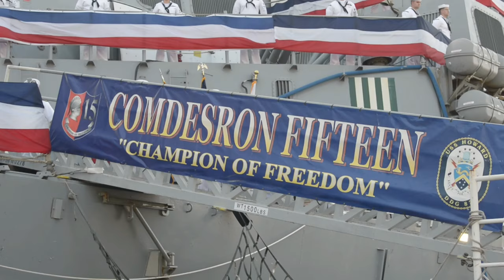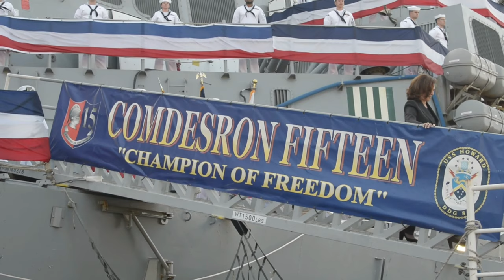B-Roll of Vice President's Visit to USS Howard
YOKOSUKA (Sept. 29, 2022) B-Roll of Vice President Kamala Harris' visit to Commander Fleet Activities Yokosuka and the Arleigh Burke-class guided-missile destroyer USS Howard (DDG 83).

YOKOSUKA, KANAGAWA, JAPAN
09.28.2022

 During the visit Harris toured the Howard and addressed the crew during an all hands call. (U.S. Navy video by Mass Communication Specialist 2nd Class Sean Lynch/Released)

Film Credits: Video by Petty Officer 2nd Class Sean Lynch
AFN Yokosuka